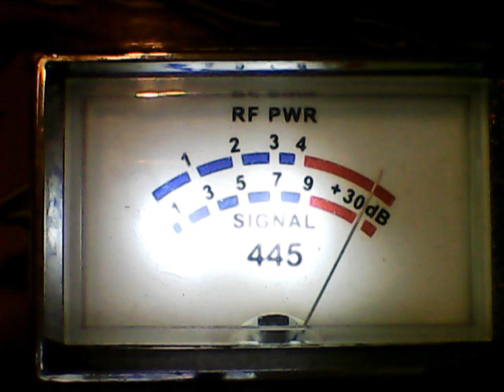Superbowl Friday -MOTORMOUTHMAUL,WITCHDOCTOR FRIDAY WAVE,CLARENCE CARTER,OTHERS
DX WESTSIDE  ON THE BOWL CB CH 6 -TALKIN EAST ON 12/1/23